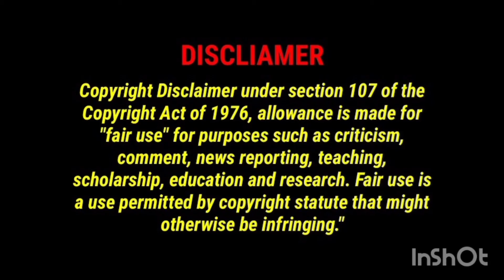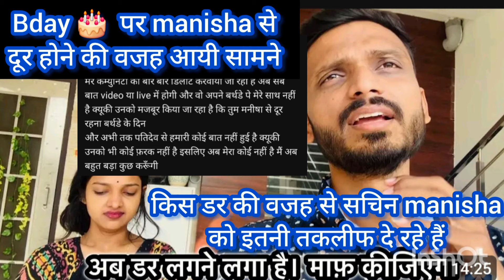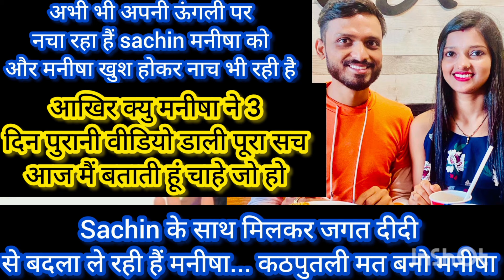divorce💔💔😭😭 लो या जो भी फैसला लो सोच समझ कर ही लेना मनीषा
@SachinManisha divorce💔💔😭😭 लो या जो भी फैसला लो सोच समझ कर ही लेना मनीषा @manishakiduniya4437 @amitkittojaiswalअभी तक शर्म और समझ दोनों नहीं आयीं... परिवार और पत्नी सबको सिर्फ पैसों से प्यार है @SachinManisha @Anshushubham99 @amitkittojaiswal पति के साथ मिलकर मनीषा अपना बदला ले रही है जगत दीदी से @sachinmanisha @SachinManisha @Apsara_Mom @amitkittojaiswal @ShristyAyush भाई 🤬🤬 दुश्मन बना @SachinManisha @TalkaWithAlka @Apsara_Mom @ShristyAyush   आखिर कौन है सचिन कि इस हालत का जिम्मेदार 💔💔 जल्द ठीक होक वापस
सोशल मीडिया छोड़ने का फैसला लिया    ने 💔काश उसी दिन माँ की बात मान ली

Sachin manisha अलग होने वाले है 😲 | sachin को sarita jethu ने फिर से क्या बोल दिये | sachinmanisha

Topic
Sachin manisha raj vlogs

Sachin manisha today vlog

Mr mrs raj vlogs

Sachin

Manisha

Sachin manisha new vlog today

Mr mrs raj Sachin manisha

Sachin manisha controversy

Sachin manisha controversy with Sarita jethu

Sachin manisha raj controversy

Sachin manisha vlogs controversy

Sarita jethu controversy

Sarita jethu controversy

Sarita jethu controversy with Sachin manisha

Sarita jathudarak new vlog today

Sarita jethu darak

Sachin manisha Sarita jethu controversy

viral

Sachin manisha​ Mr​ Mrs raj Saritajehu​

Sachin Manisha controversy
Sachin Manisha controversy
Sachin Manisha controversy
Bhopal vlog
Bhopal vlog
Bhopal vlog
Bhopal vlog
Bhopal vlog
Reaction video
Reaction video
Reaction video
Reaction video nehaashishtiwari​ nehaasworld​ sachinmanisha​ sachinmanishavlog​ hyderabad​ hairproducts​ reactionvideo​ reaction​ reactionchannel​ bhopalvibes​ bhopal​ siwan​